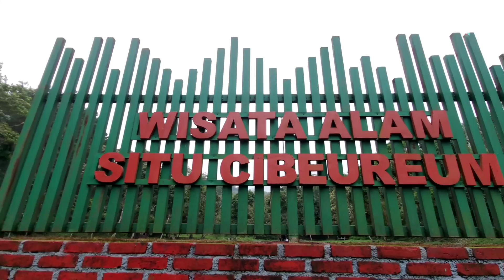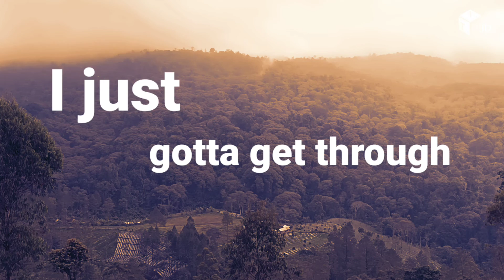CINEMATIC NATURE - Situ Cibeureum Kamojang Garut - Backsound NEFFEX - Get Through [Copyright Free]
Video sinematik footage wisata Situ Cibeureum Kamojang dan Jembatan Kuning 3.46 menit menggunakan backsound Get Through By Neffex.

Lagu
NEFFEX - Get Through  [Copyright Free]
Artis
NEFFEX